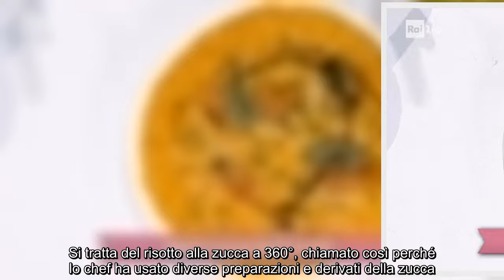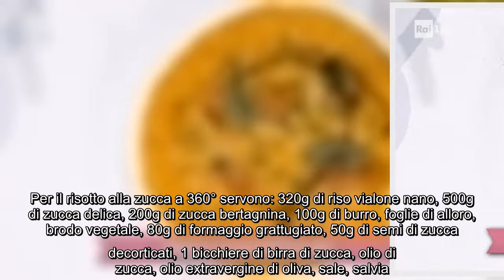È sempre mezzogiorno ricette di oggi 16 novembre 2021: risotto alla zucca a 360° di Sergio Barzetti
È sempre mezzogiorno ricette di oggi 16 novembre 2021: risotto alla zucca a 360° di Sergio Barzetti Tra le ricette di oggi a È sempre mezzogiorno il re